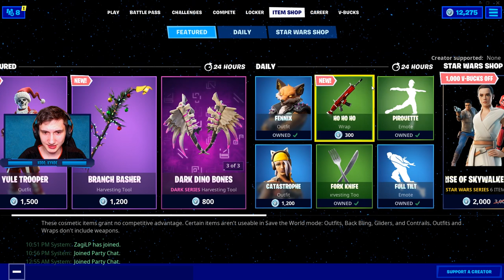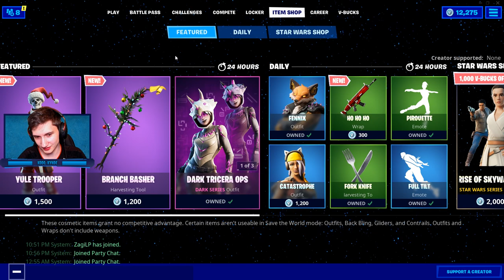FORTNITE EVENT OG LYSSVÆRD! - Dansk Fortnite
Support-a-Creator-kode: Kynde